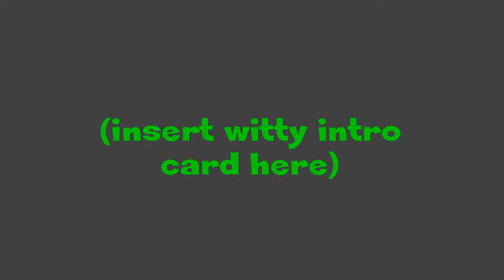Lawyer Lorringtons Lawfirm at Law